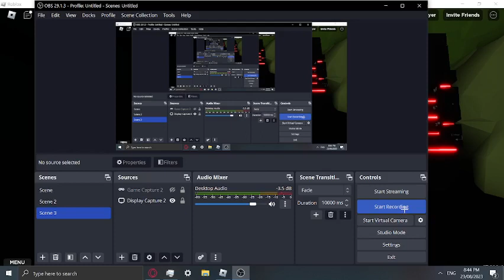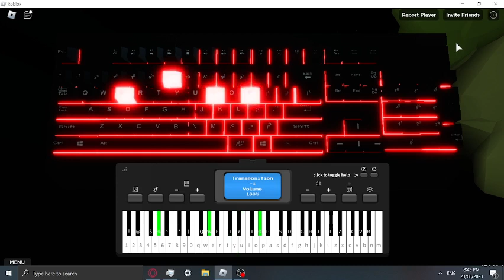PV2 - Song by me [ Roblox piano ]